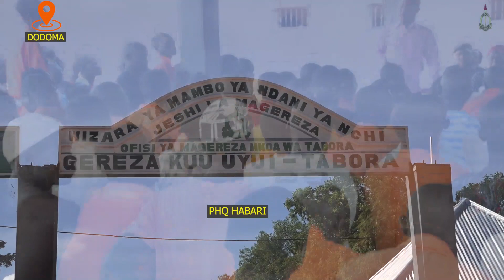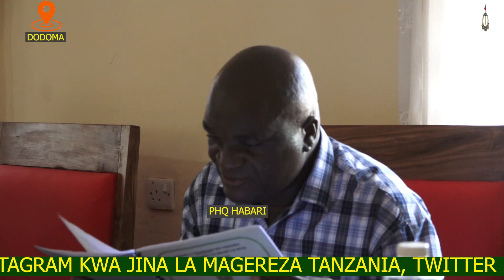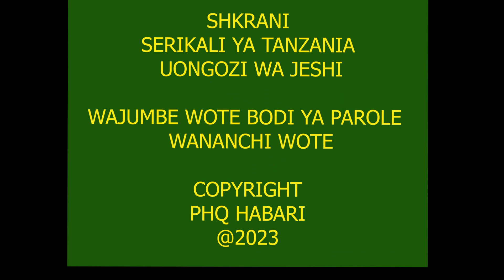BODI YA PAROLE ILIVYOSAIDIA WAFUNGWA KUPUNGUA MAGEREZANI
Hakika Parole imeleta matokeo chanya